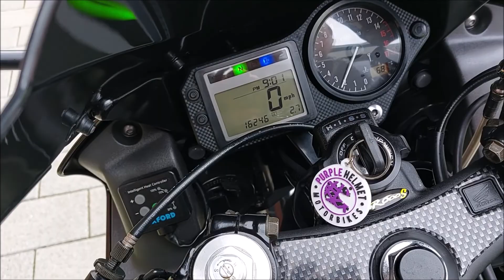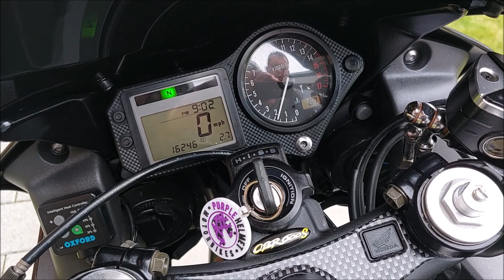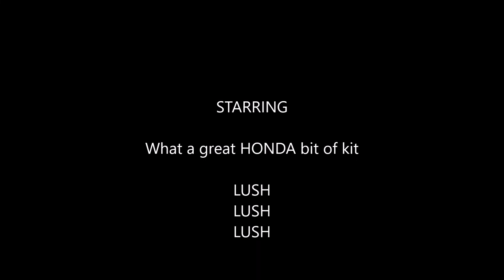(NOW SOLD) FOR SALE £3,000 - 2001 Honda CBR600F4i JUST 16,250 miles & in JUST SUPERB condition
THIS HAS TO BE THE BEST BANG FOR YOUR BUCK MONEY CAN BUY RIGHT NOW THE CONDITION IS JUST FANTASTIC, THEN THERE IS THE SUPER LOW MILEAGE WITH VALVE CHECK DONE LESS THAN 2,000 MILES AGO (& Honda bullet proof build quality) WITH A GORGEOUS CARBON SLASH CUT SP ENGINEERING END CAN (Sounds sublime right round to the 14,000 red-line!) PLUS ... OXFORD HEATED GRIPS (very useful) & A GREAT PRIVATE PLATE WORTH A FEW HUNDRED POUNDS ON ITS OWN (Watch a Fireblade owner doesn't pinch it!) AND DOESN'T DATE THE BIKE - AS IT LOOKS NEW!
IT HAS A VERY TASTEFUL & PRACTICAL REMOVABLE REAR SEAT COWL, BRAIDED HOSES, DARK SMOKED SCREEN & CLEAR INDICATOR LENSES - AND HAS LOOKS TO DIE FOR IN MY HUMBLE OPINION

I have 2 keys, service book, owners manual, tool kit, various invoices & will put brand new MOT on this week 5 previous owners, good tread on tyres, and last serviced at 14,155 when valve check & adjust were done & new spark plugs & coolant (invoice on file). This is the much more beneficial FUEL INJECTION model with no worries about your carbs gumming up and the engine is whisper quiet and gearbox perfect.
I rode it in anger today after taking the photos and cannot fault it, I was just grinning from ear to ear & the race can is addictive. If you haven't ridden one of these you MUST, they are just so versatile, quick, nimble, comfy with less track focused riding position than an RR, economic to run & very rapid
if stoked up. SWISS ARMY KNIFE OF A BIKE & THIS IS WITHOUT DOUBT A SPECIAL ONE.

Well, I've waxed lyrical enough but to finish I sincerely believe this is the best you will find especially taking into account - private plate, tasteful extras, solid service history, pristine unabused condition, super low miles (Have a clear HPI report for new owner) & will have fresh MOT so ready to ride & enjoy!